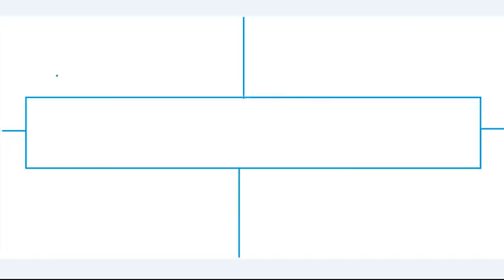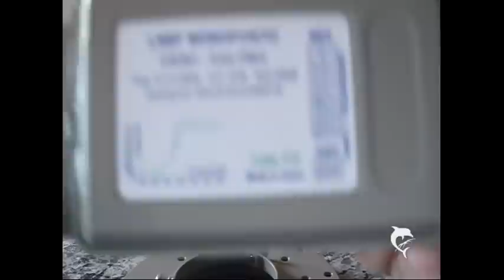Como trocar lnbf de parabolica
neste video irei trocar o lnb de servo motor da parabólica daqueles antigos , por um lnbf moderno, super fácil nao precisa desregular ao prato da antena do lugar, o receptor deve ser compatível com o lnbf